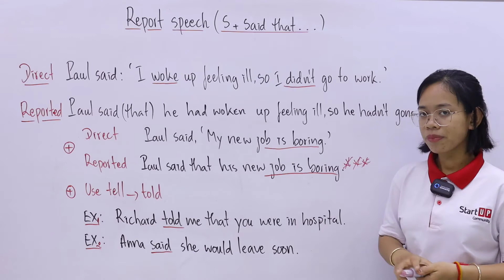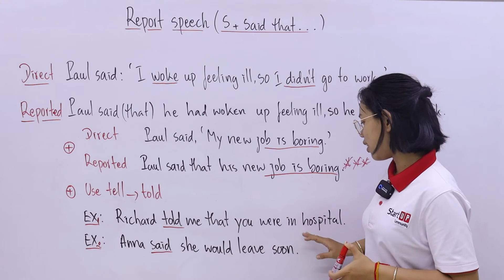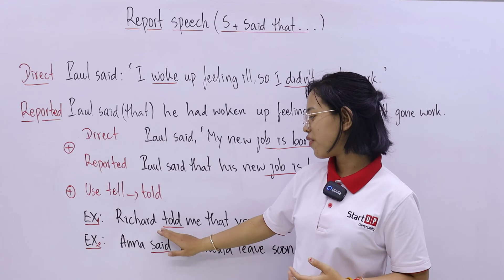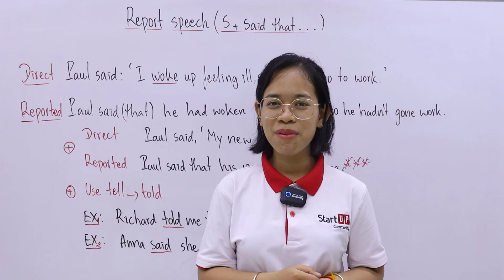Episode 103: Report Speech ( S + Said + that .....)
ចំពោះពត៍មានបន្ថែម លោកអ្នក អាចទាក់ទងរៀនភាសា អង់គ្លេសតាម Online ជាមួយខាងសាលា Start Up Language ៖ 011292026/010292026 រឺ ឆាតមកកាន់ ផេក ផ្ទាល់ក៏បាន។ អរគុណ!